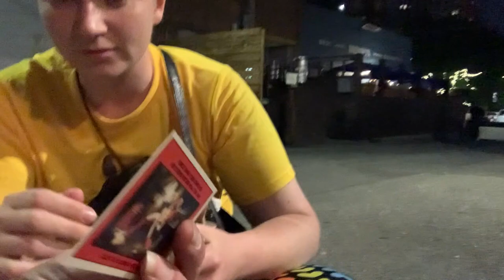KIT RYAN opens Roger Rabbit cards @COCNC Sumerville MA, Jungle; Comedians Opening Cards No Coffee